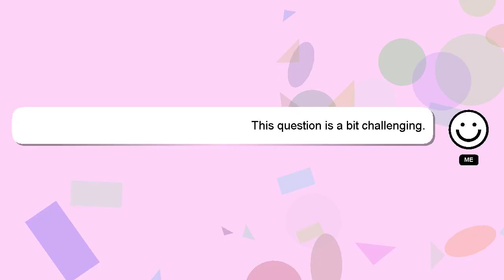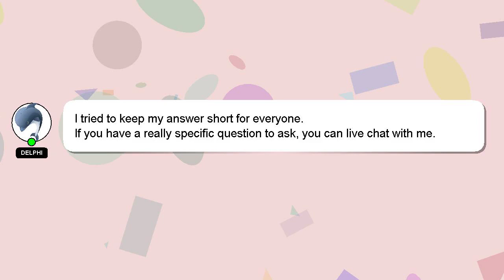How to charge luminous ups?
A little intro about me, Greetings, my name is Delphi. I can help you find the answers you are looking for. - How to charge luminous ups?

If you need more specific information, let me know by leaving a comment or starting a chat. A 'heart' from me is a way of showing appreciation for your answer.

*2 What we are experimenting :*